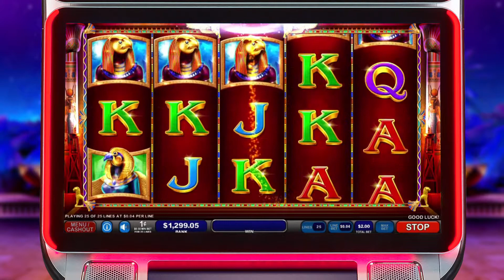Mistress of Egypt™ Video Slots by IGT - Game Play Video - South Dakota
The mistress has plentiful gifts to bestow in this game featuring a frequent scattered wild feature and a free games bonus.